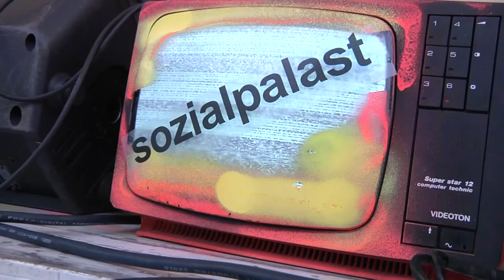Tim Venker - MUSIK CONVOY Tag 4 - 10.10.2016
Tim Venker, live in Ahaus beim MUSIK CONVOY 2016.

CC-BY-SA

mnstr.tv
mnstr-medien.de
sozialpalast.de